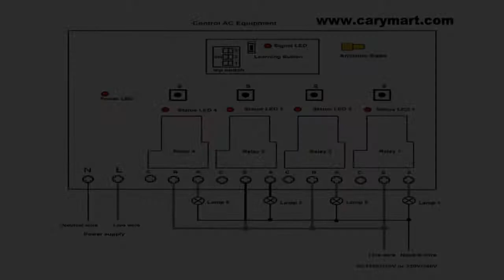RF Long Range Remote Control light 4 Channel 100V-240Vac voltage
This wireless remote control kit can be used to remote control four AC lamps. The working distance is 5000 meter. The maximum current of the relay is 30A. It has waterproof case. This kind of wireless remote control kit is two-way and has feedback function. The working voltage is 100Vac-240Vac.